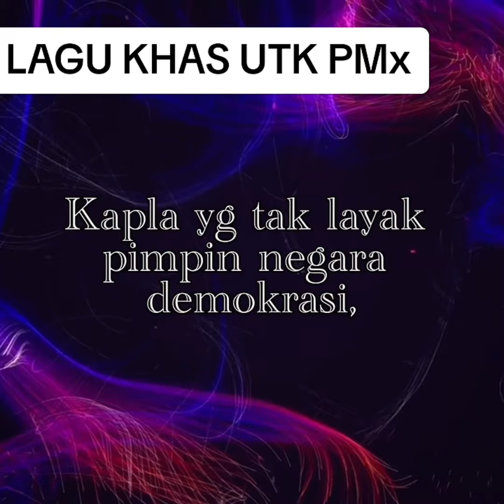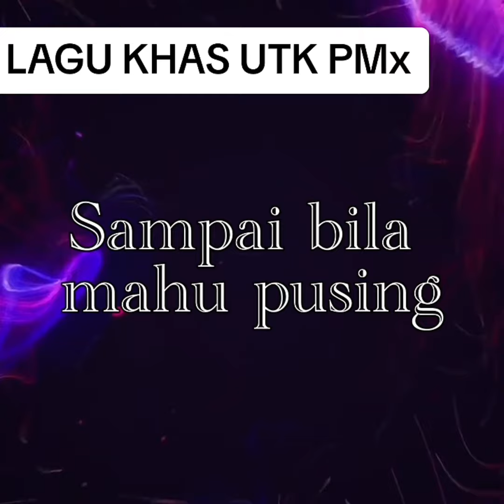Lagu Khas Madanon🤭fypシ